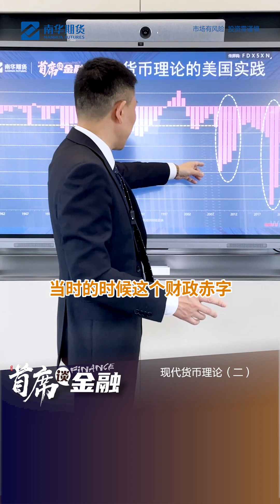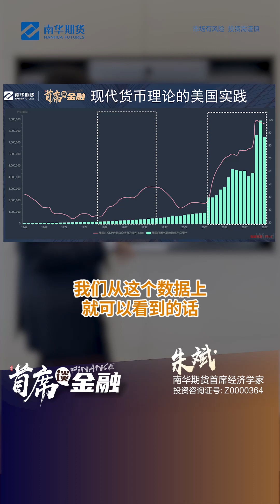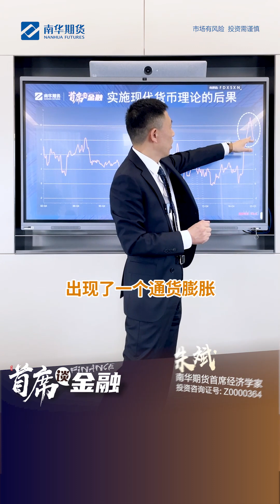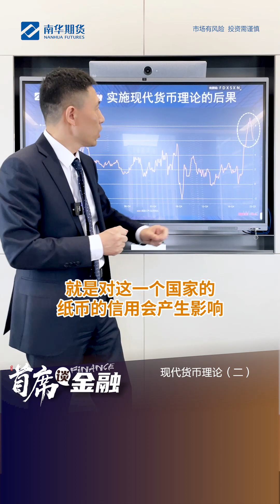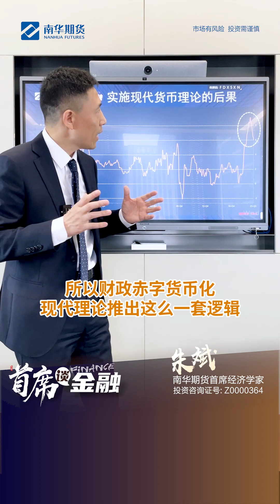美国财政赤字化？现代货币理论实践的后果 Fiscal Deficitisation in the US, the first modern monetary theory in practice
首席谈金融系列 货币篇，五分钟让南华期货首席经济学家朱斌带您把握金融市场。
Speaker: Zhu Bing, Chief Economist of Nanhua Futures Co., Ltd

上篇：什么是货币自主权？了解现代货币理论（一）What is monetary autonomy? Understanding modern monetary theory (Part1)